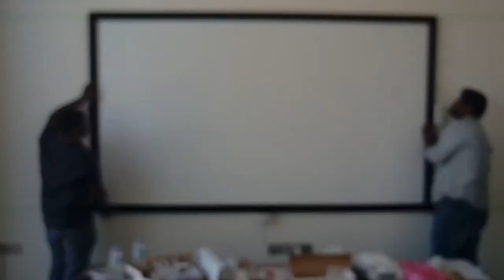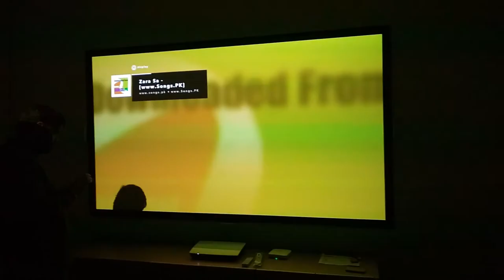Low budget Home Cinema System I 5.1 Surround Sound system+4K video I Saadiyat Island, Abu Dhabi, UAE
This channel is to showcase some of the work from Matrix Home Cinema, Audio Visual, ELV & Security system, Home Automation & Cables and Accessories.

Sound system: Bose Lifestyle 600
Projector: BenQ TK800
Screen: 120" Fixed screen